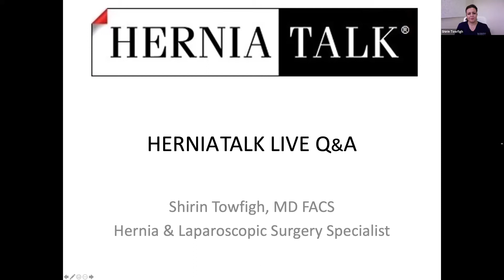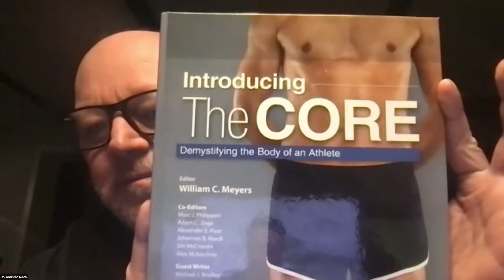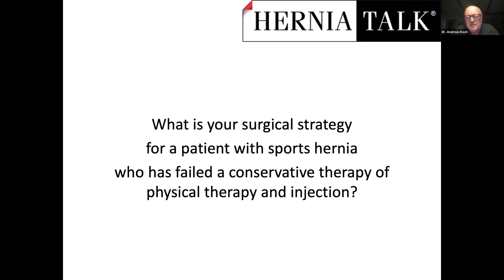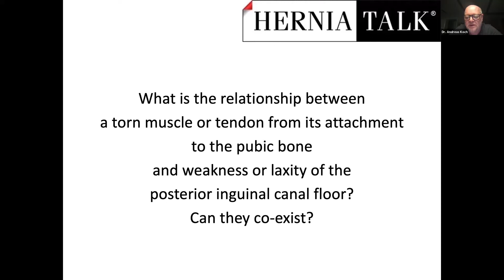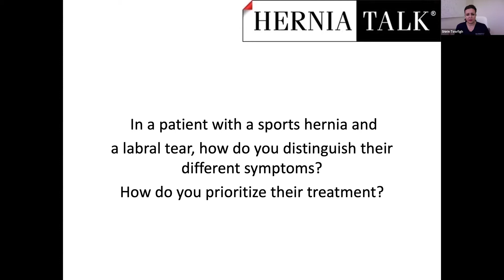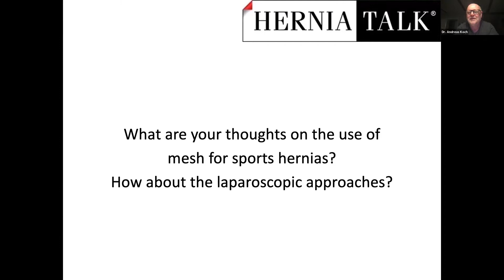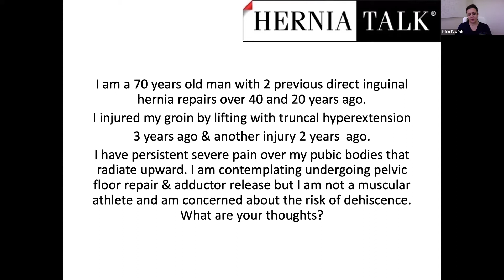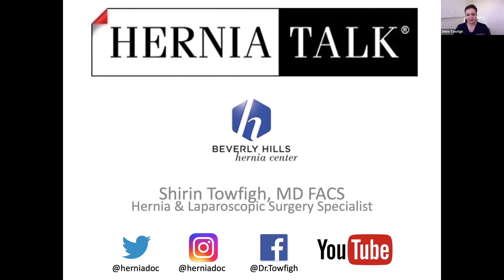38. HerniaTalk LIVE Q&A: Sports Hernia, Women's Hernia, Tissue Repair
This week, the topic of discussion was:
- Sports Hernias
- Athletic Pubalgia
- Women’s Hernias
- Mesh Complications
- Laparoscopic Hernia Surgery
- Tissue Based Inguinal Hernia Surgery
- Inguinal Hernia
- Biologic Mesh
- Synthetic Mesh
- Mesh Removal
- Shouldice Repair
- McVay Repair
- Bassini Repair
- Desarda Repair
- Robotic Iliopubic Tract Repair
- Hernia Repair in Athletes

Dr. Towfigh’s Guest Panelist is Dr. Andreas Koch, Hernia Surgery specialist in Germany.